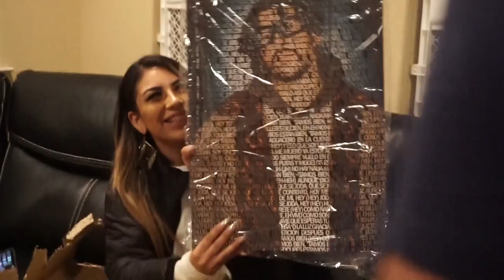OUR MOST MEMORABLE*NEW YEARS!!*